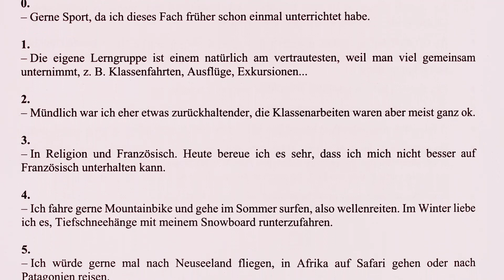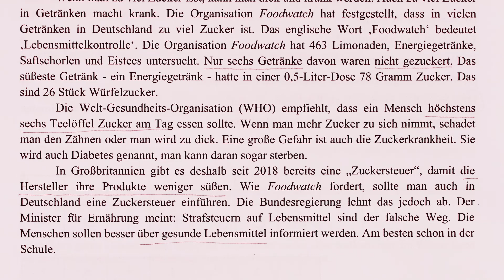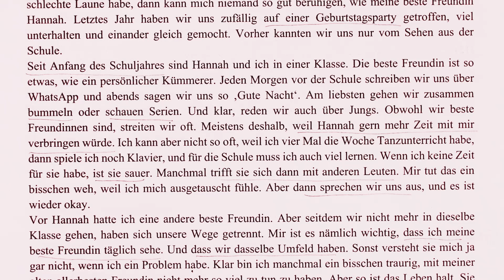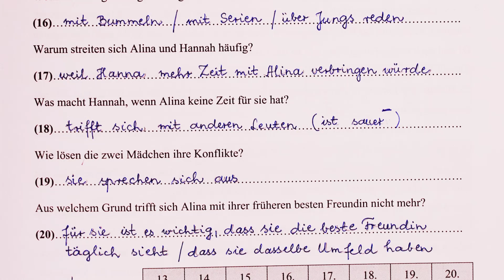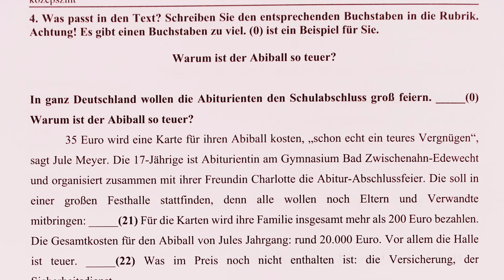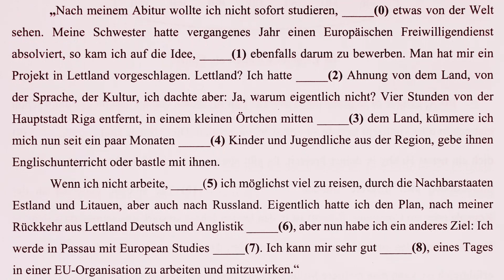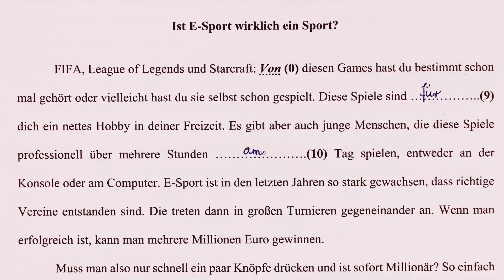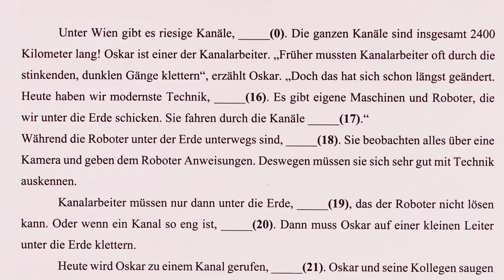Érettségi 2021. - német 1. rész